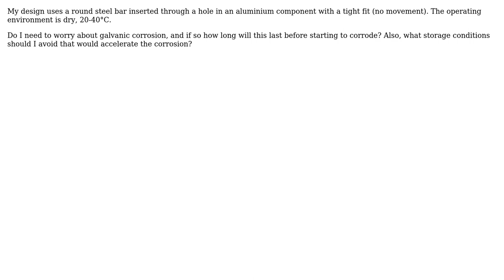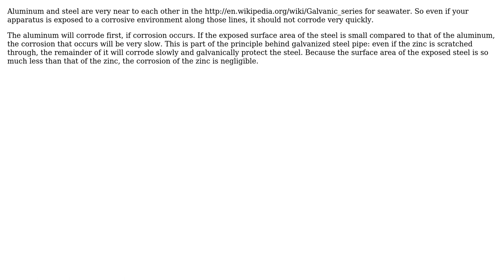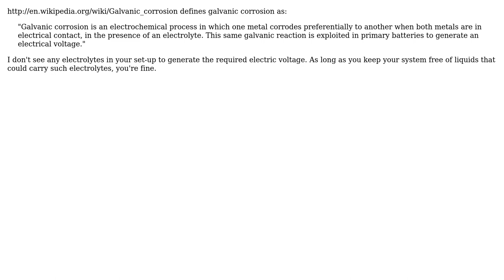Do I need to worry about galvanic corrosion when inserting a steel bar through aluminium?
Engineering: Do I need to worry about galvanic corrosion when inserting a steel bar through aluminium?

With thanks & praise to God, and with thanks to the many people who have made this project possible! | Content (except music & images) licensed under CC BY-SA | Music | Images & others | With thanks to user Tom Au user peterh user Matthew user jhabbott and the Stack Exchange Network Trademarks are property of their respective owners. You are responsible for your own actions.